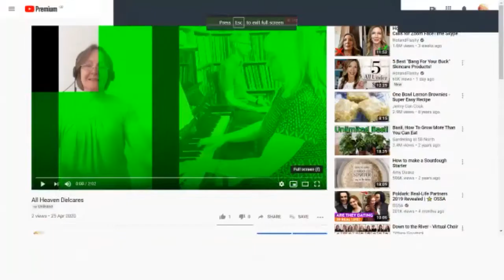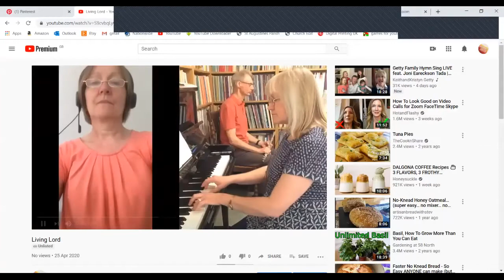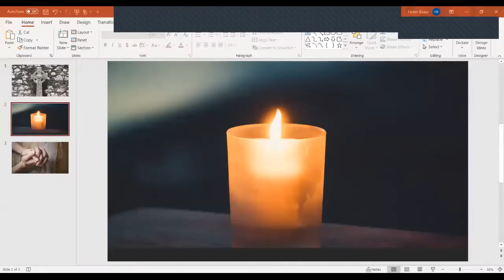Zoom service - 26th April 2020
Today Sheela speaks to us about the road to Emmaus, Helen talks to us about balance and the music group leads us in worship.